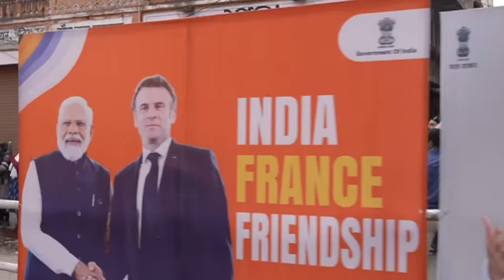Jaipur's gracious welcome for PM Modi & President Macron of France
President of France, Emmanuel Macron is on a state visit to India. Prime Minister Narendra Modi and President Macron held a jubilant roadshow in Jaipur amid a passionate crowd symbolizing 25 years of India-France friendship.